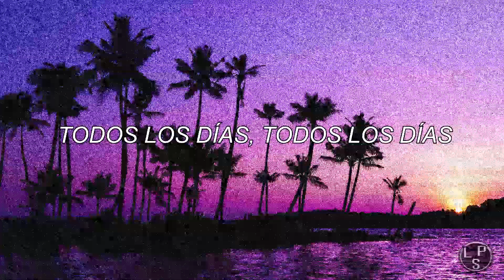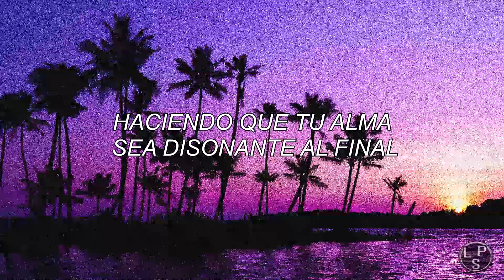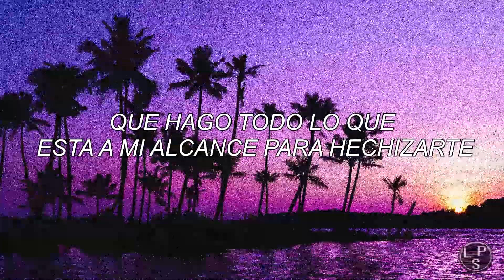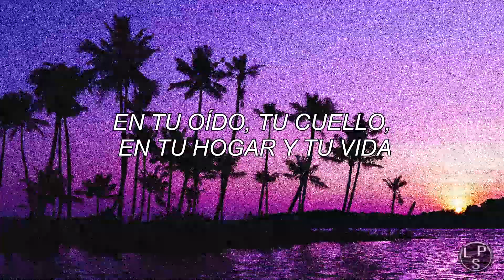Mistério Stereo - Curumin (Subtitulada al español)